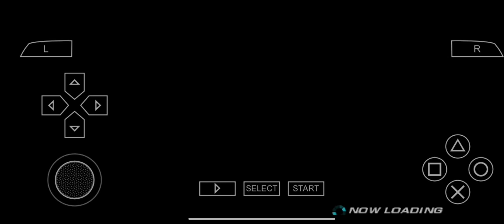Tekken 6 jin kazama vs jin kazama hard mode fight